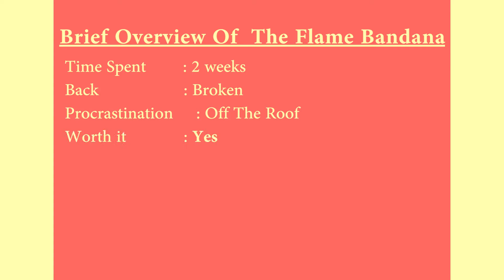The Making Of The Flame Bandana + Embroideries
A bandana made entirely by hand. I am so happy with how this turned out and it's definitely one of my wardrobe essentials now. Not gonna lie, cutting the fabric and sewing the hem was the most frustrating part but it was so worth it at the end. My embroidering skills has improved too which is a big plus. That's it, have a beautiful day you handsome devil.